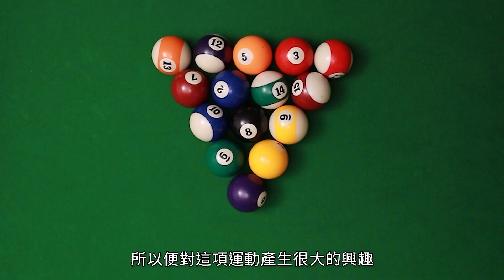家庭議會家庭教育短片「家‧凝聚愛」第七集：家庭力量 成就更強 傅家俊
香港職業桌球手傅家俊Marco，多年來一直為香港奪得不少獎項。而驅使他不斷進步的最大動力，就是家庭的支持。2018年，Marco受眼疾困擾，須暫別球賽一段時間，卻因而有更多時間陪伴家人，好好享受與家人相處的寶貴時光。